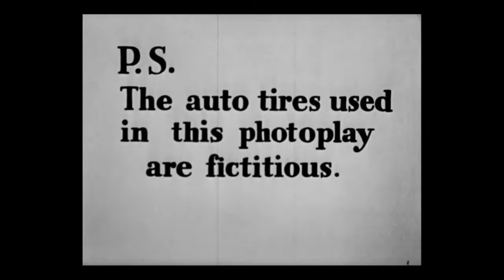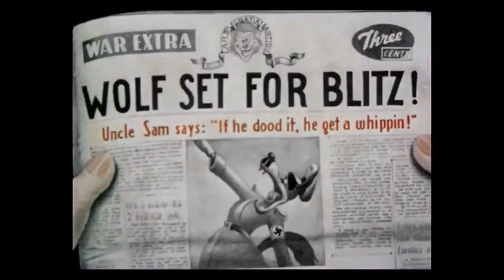Blitz Wolf (Tex Avery)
1942 MGM Cartoons